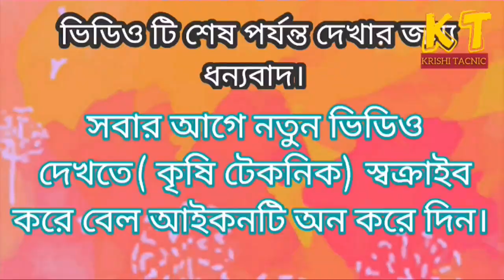কিভাবে টবে মরিচ চাষ করবেন।| টবে মরিচ চাষ পদ্ধতি|কখন মরিচ চাষ করতে হয়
আপনার বাসার বারান্দায় বা ছাদে ছোট্ট টবে চাষ করতে পারেন মরিচ। ঘরের এক কোনে টবে মরিচের চাষ আপনার গৃহের শোভা বর্ধনের পাশাপাশি পুরন করতে পারে আপনার সারা বছরের মরিচের চাহিদা। কেননা মরিচ আমাদের প্রতিদিনের রান্নায় খুব অল্প পরিমানেই লাগে আর মাত্র ৫ থেকে ৬ টি টবে মরিচের চারা লাগালে তা দিয়ে দিব্যি সারা বছরেই চলে যাবার কথা। রোদ যুক্ত স্থানে রেখে নিয়মিত অল্প পরিচর্যা করলেই টবে মরিচ চাষ করে ভালো ফলন পাওয়া সম্ভব।

এই রকম নতুন নতুন ভিডিও দেখতে কৃষি
টেকনিক স্বক্রাইব করে পাশেই থাকুন।

আমি আছি আপনাদের সাথে আব্দুল আউয়াল।